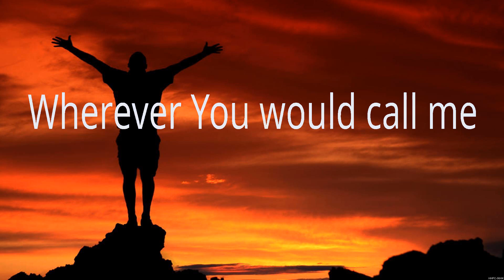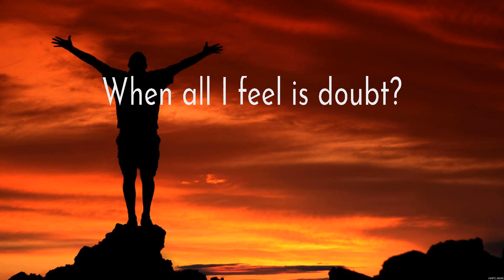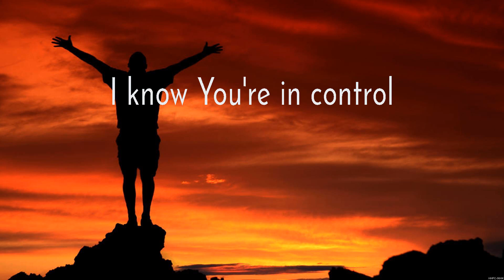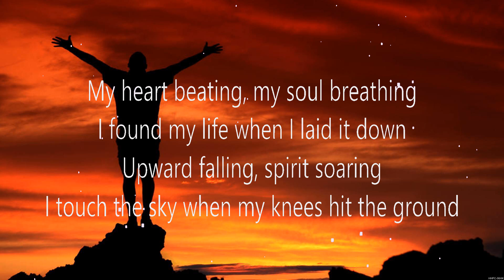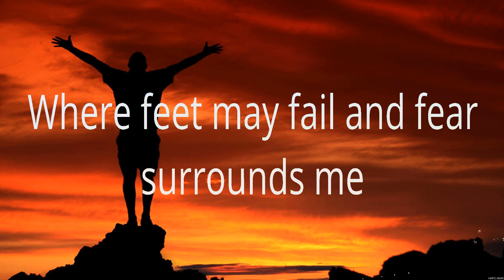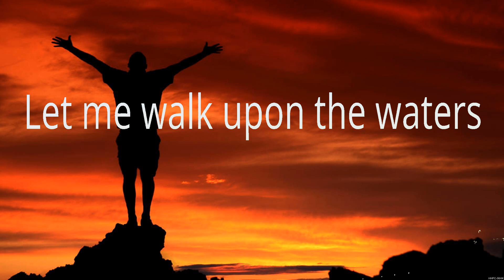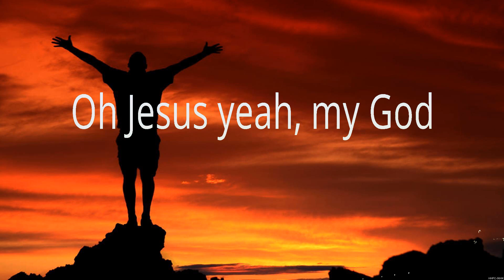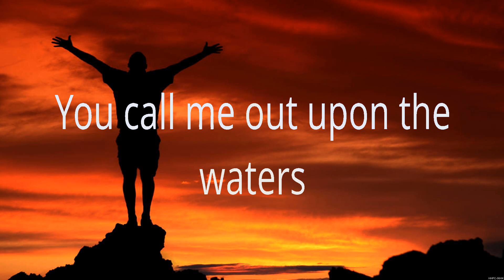Oceans - Hillsong UNITED (Lyrics) - Look Up Child, Touch The Sky, Oceans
1. Oceans - Hillsong UNITED
2. Look Up Child - Lauren Daigle
3. Touch The Sky - HILLSONG UNITED
4. Oceans - Hillsong UNITED